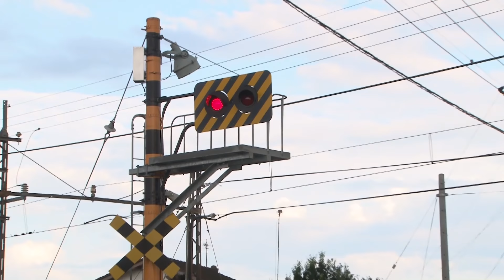【踏切動画】上毛電鉄第40号踏切は鉄橋横の踏切 Railway crossing in JAPAN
上毛電鉄第40号踏切は大胡駅にほど近い、県道74号線にある踏切です。この踏切の支柱は異様に太く、しかもオーバーハング式なので道路規模に割には重装備(?)な踏切です。
またすぐ横にある鉄橋もいい感じで撮影できるので、オススメのポイントです。

【全線前面展望 西桐生→中央前橋 上毛電鉄 デハ101 臨時列車】昭和3年製 吊掛駆動 頑張るぐんまの中小私鉄フェア2016